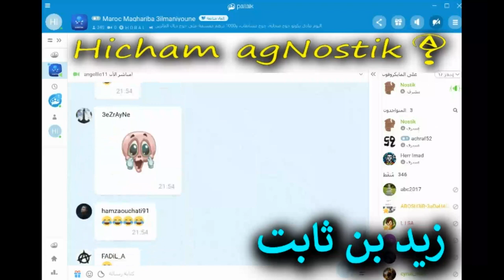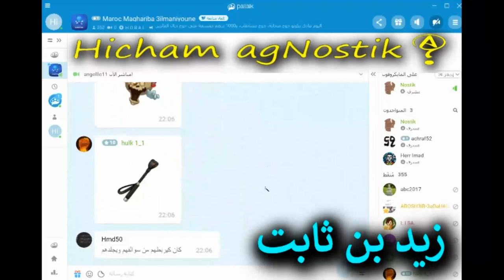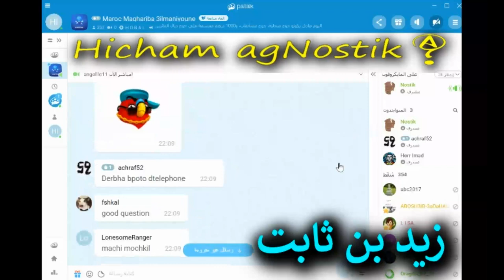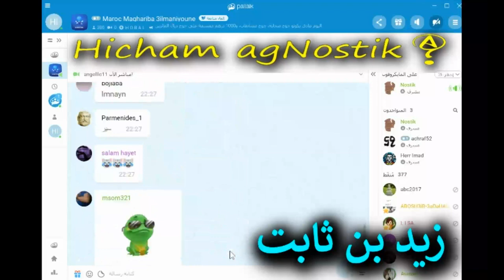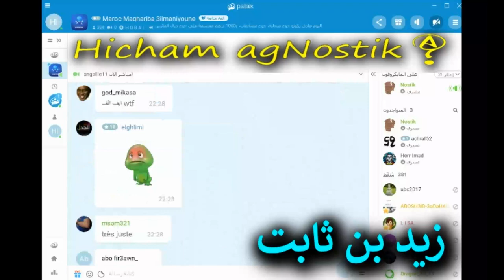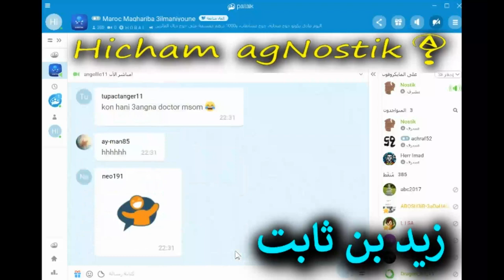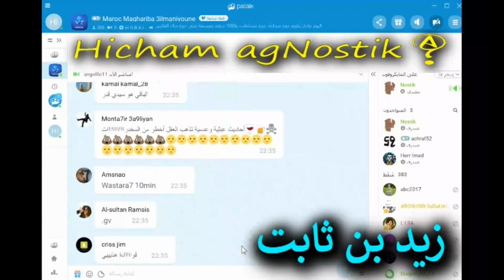قصة الصحابي زيد بن ثابت رضي الله عنه - كافر مغربي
لقد كان الصحابي الجليل زيد بن ثابت واحداً من أعلم صحابة رسول الله – صلى الله عليه وسلم – لهذا لم تكن المهمات التي كان الرسول يوكله بها مهمات عادية أو سهلة بل كانت تحتاج إلى دقة عالية جداً وعقل يقظ، لأن أي خطأ في التنفيذ يؤدي إلى عواقب كبيرة. فالمهمة الصعبة والدقيقة والحساسة هي مهمة كتابة الوحي، فكلما نزل الوحي على رسول الله – صلى الله عليه وسلم – أرسل في طلب زيد بن ثاب ليكتب ويدون ما نزل من القرآن الكريم، وهي مهمة حساسة جداً وخطيرة، إذ أن مدون القرآن الكريم ليس بالإنسان العادي بل هو إنسان ذو ميزات غير عادية، لهذا اختار الرسول زيداً لهذا الأمر، ومما يدل على تفوق هذا الصحاب والجليل ونبوغه تعلمه لغة اليهود في أربعة عشر يوماً ( نصف شهر ) وتعلمه للغة السريانية في سبعة عشر يوماً، حيث تعلم هاتان اللغتان بناء على أوامر الرسول – صلى الله عليه وسلم -، لأنه كان محتاجاً إلى من يفهم هاتان اللغتان لأغراض كتابة الرسائل والمراسلات، ولم يكن يثق باليهود ليؤدوا له هذه المهمة، لهذا تعلم زيد هذه اللغات. اما فضله فقد اشتهر زيد بن ثابت في المدينة المنورة وفي مجتمع الصحابة بعلمه وفضله، لهذا فقد وكّله الصديق بجمع القرآن الكريم في كتاب واحد، وهذه من أخطر المهمات التي توالاها هذا الصحابي الجليل وهي مهمة ليست بالهينة نهائياً تتطلب دقة بالغة جداً ولقد كان – رضي الله عنه – قادراً على حمل هذه الامانة الثقيلة فأداها أحسن تأدية، أما في عهد عثمان بن عفان ونظراً لدخول غير العرب في الإسلام، فقرر هذا الخليفة الراشدي ان يوحد المصحف الشريف، فأمر الصحابي سعيد بن العاص ان يمل على زيد، وزيد يكتب ما يسمعه، إذ أنّ الصحابي سعيد بن العاص – رضي الله عنه – كانت لهجته قريبة جداً من لهجة الرسول – صلى الله عليه وسلم -. توفي زيد بن ثابت – رضي الله عنه – سنة 45 من الهجرة، وحزن الصحابة عليه حزناً شديداً نظراً لفقدانهم واحداً من أبرز ما انتج جيل الصحابة الكرام من الناس.